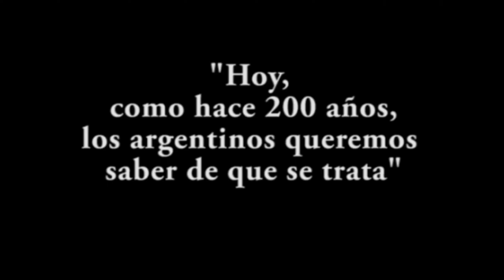Entrega de firmas a Sen Negre de Alonso contra protocolo de aborto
El viernes 24 de julio en la Legislatura de Córdoba se entregaron 33000 firmas contra protocolo de aborto del Ministerio de Salud a la Senadora Nacional Liliana Negre de Alonso en presencia del Legislador cordobés Aurelio García Elorrio.
Campaña de firmas lanzada por ArgentinosAlerta.org a través de la plataforma CitizenGO